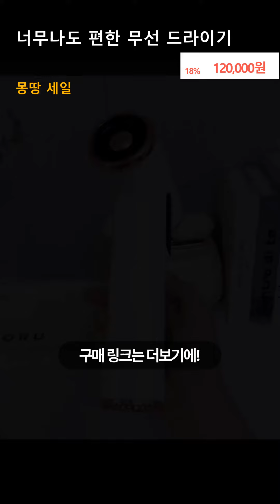무선드라이기 충전식 휴대용 캠핑용 여행용 차이슨, 화이트(1세대)